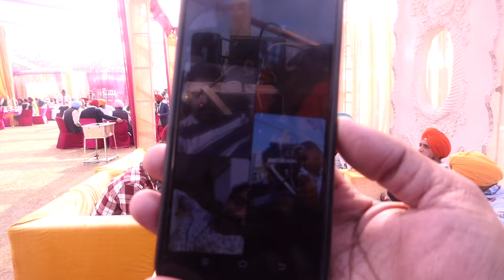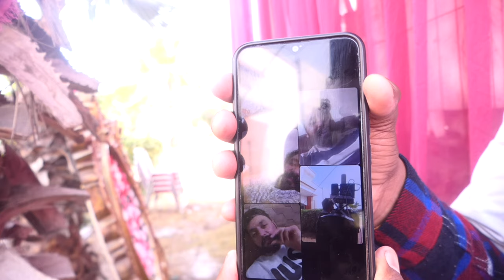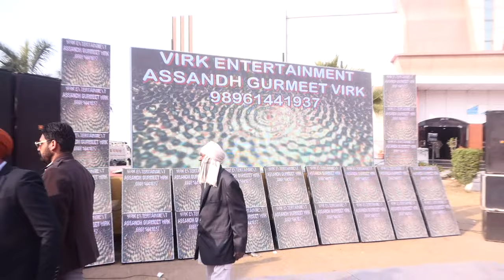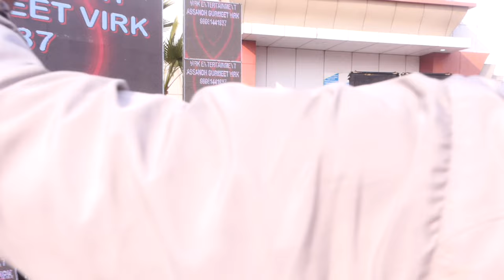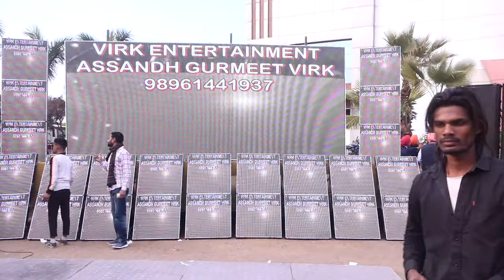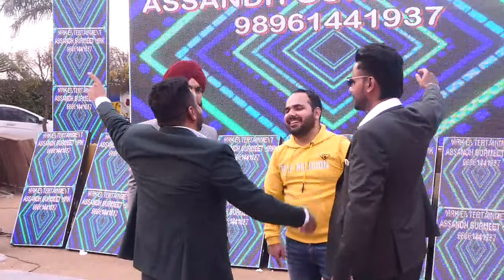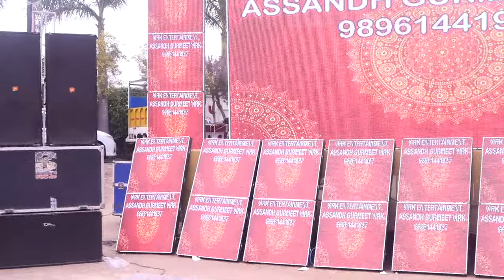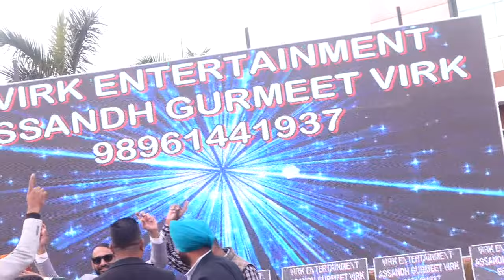Hardev Singh & Komalpreet Kaur